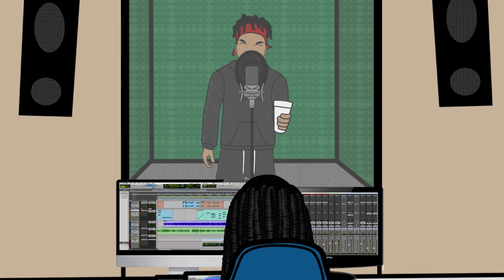SOULJA BOY SAID THIS ABOUT J.COLE...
Soulja Boy beefing with J. Cole for dissin him. Mr. Beast gave away $500,000. Druski and Kai Cenat went to Prison. Chucky meets NBA Youngboy. Lil Baby get mad at Chief Keef for messing up Backwood. Boosie embarrassed me in my Studio session again!

If Rappers Lived together Episode 3